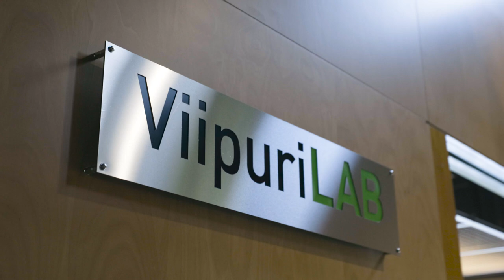Welcome to the Lappeenranta campus – LUT University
LUT University's Lappeenranta campus is located in the district of Skinnarila, seven kilometres from the city centre. The compact campus area is located by the beautiful lake Saimaa and offers LUT students all of the student services needed.

Most student apartments are located within walking distance, and the university premises offer everything from laboratories to library services, restaurants to health care – literally under one roof.